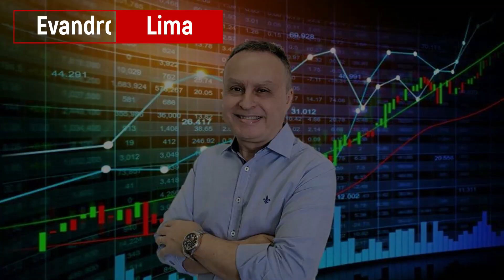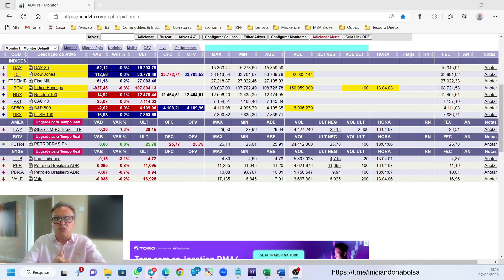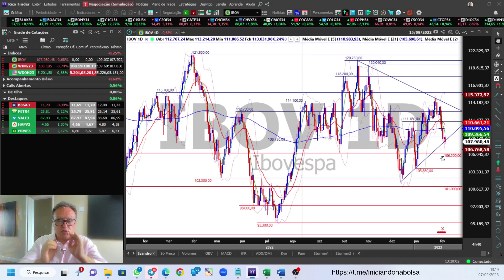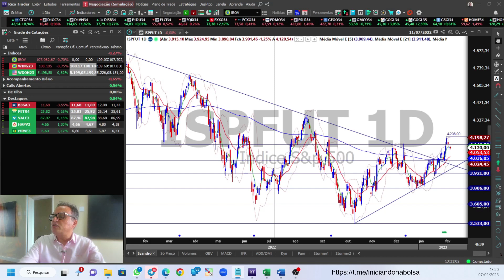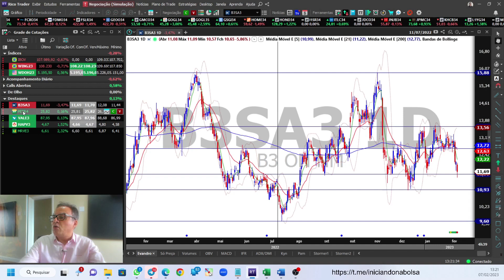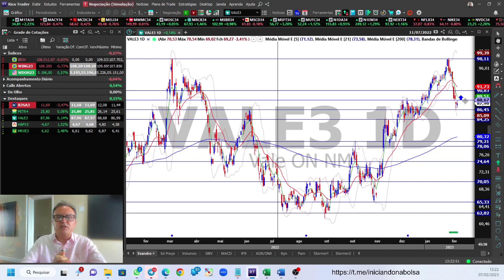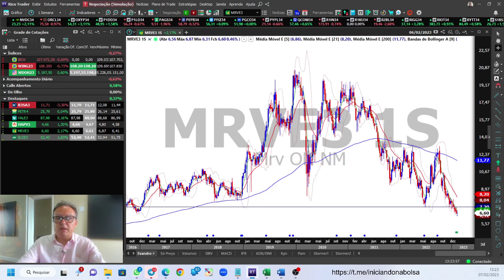Principais Destaques do Dia - 07/02/2023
Enquete de hoje: B3SA3, PETR4, VALE3, HAPV3, MRVE3